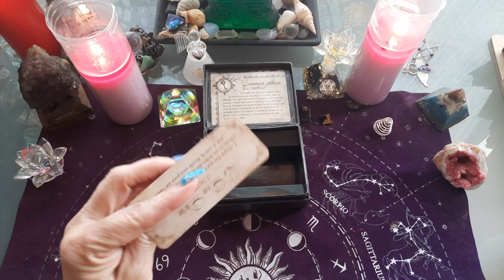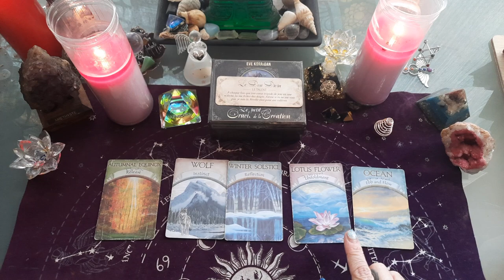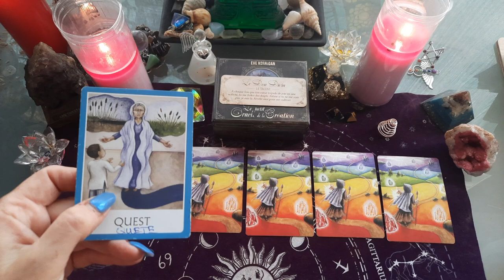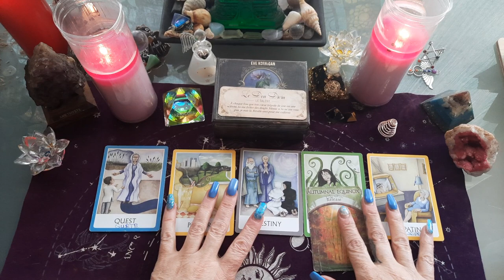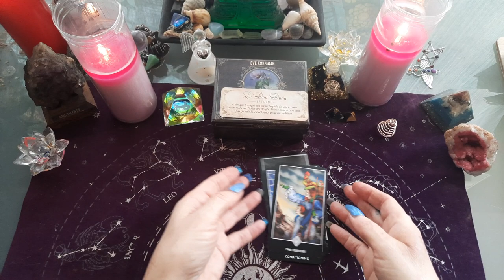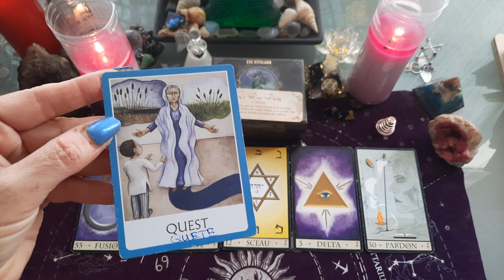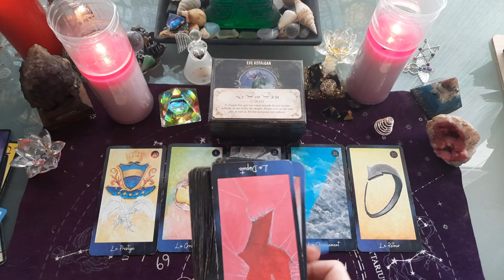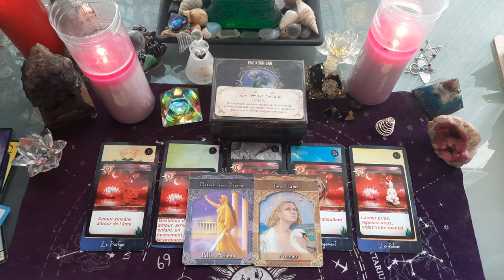VIERGE tirage 15 au 31 janvier 2022 , général amour 💘 on termine notre quête vers soi - même !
vierge 15 au 31 janvier 2022 , tirage général et amour

VIERGE taroscope Janvier 2022

vierge janvier 15 au 31 2022

TIRAGE GÉNÉRAL SIGNE DE LA VIERGE JANVIER 2022 AVEC tarots ET DIVERS ORACLES.